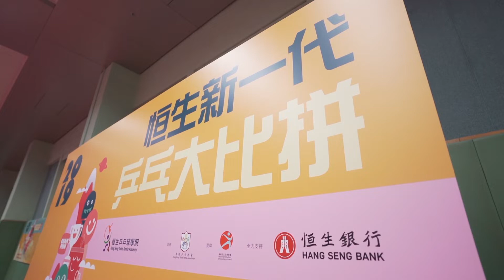2019 恒生新一代大比拼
等我咃一齊重溫2019恒生新一代大比拼嘅精彩花絮啦!😍🏓

2019恒生「新一代」乒乓大比拼昨日（1日）於歌和老街乒乓球中心舉行各項決賽，賽事讓9歲或以下小朋友藉參與比賽，從小培養對乒乓球的興趣及體育精神。黎騏豪及龐雅文分別奪得男、女子9歲組別冠軍，並與一眾小球員以球會友，利用球賽累積經驗。

男、女子9歲或以下小球手一共分為6組單打賽，賽事採用單淘汰制，每場5局3勝，每局11分。曾奪男子7歲或以下組別冠軍的黎騏豪今年再度出擊，參戰9歲組別，並於決賽迎戰文龍壐。黎騏豪在首局以11-9先發制人，次局亦在未受考驗下大勝11-3，隨後他曾被文龍壐嘗試力追，但在關鍵時刻再贏11-8，以局數3：0封王。

黎騏豪賽後指4強至決賽對手難以應付，對於摘下金牌感到莫名興奮，「因為每次晉級後的對手都會更強，尤其是最後兩場比賽，所以奪冠非常開心！」。這位恒生少兒精英隊的「左手將」表示在側身拉板方面有優勢，令對手或會誤判方向。就讀潮陽小學的他於今年學界賽在16強止步，並期望來年會有所進步。

女子9歲組決賽則由龐雅文對黃文懿，她在先贏8-11後被對手以15-13「刁時」追平。龐雅文經過狀態調整後以11-7重新領先，再於第4局把握對手失誤贏11-2，以局數3：1稱后。就讀聖保祿學校的龐雅文指稱被追平一刻心情緊張：「對手實力很強，被追平時有點緊張，教練從旁叫我盡量放鬆，打出自己的節奏。」雅文將在下月首度出戰學界賽事，而這塊金牌亦有助她增強自信。

在8歲組别方面，父母都是教練且採削球打法的女將張嘉鈺與李曦文展開一場多板對決，張嘉鈺首局以11-8先拔頭籌，李曦文次局展現防守韌性，在落後3分下成功追至「刁時」，可惜在4次追平對手下仍以14-16落敗。張嘉鈺最終乘勢再贏11-3，以局數3：0擊敗李曦文奪冠。至於林尚文在男子組決賽先以兩局12-10力壓劉律勤，雖然曾被反追一局6-11，但無阻他在第4局贏11-5摘金。

另外在7歲或以下組别中，范曉揚以局數3：0（11-4、11-3、11-4）大勝韓世庭封王，楊以琳在女子組亦以3：0力壓陳臻頤（11-7、11-5、11-2）稱后。

大會特別邀請港隊女子代表李皓晴擔任頒獎嘉賓，多年前她曾在同一賽事贏得7歲或以下組別冠軍，並同時勉勵一眾小球手：「記得第一次奪冠後令我對乒乓球更有熱誠，希望你們要加油，成為香港乒乓球界的未來。」

男子A組（9歲）
冠軍：黎騏豪
亞軍：文龍壐
季軍：余梓樂、龔振賢

男子B組（8歲）
冠軍：林尚文
亞軍：劉律勤
季軍：楊通、陳諾彤

男子C組（7歲或以下）
冠軍：范曉揚
亞軍：韓世庭
季軍：周啟綸、沈幸儒

女子A組（9歲）
冠軍：龐雅文
亞軍：黃文懿
季軍：林沛珊、廖朗喬

女子B組（8歲）
冠軍：張嘉鈺
亞軍：李曦文
季軍：田芳宜、李鎧澄

女子C組（7歲或以下）
冠軍：楊以琳
亞軍：陳臻頤
季軍：彭知言、張樂